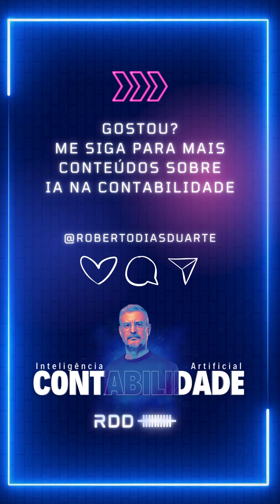CONSTRUIR GPTS EXIGE TÉCNICA E O MÉTODO RDD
Cada GPT criado tem um nome e um propósito. Desde o Inova Mei até o Inova JUSCESP, aprendemos que construir GPTs exige técnica e seguir as diretrizes do método RDD.

Insights de uma entrevista com Lilian Ribeiro e Elizandra Maia do Grupo Innovacon!

Descubra como o processo de criação de GPTs pode ser desafiador e recompensador, e a importância de seguir um método estruturado para obter resultados eficazes.

🤩 Você também pode aprender tudo isso! A próxima turma do curso completo será em agosto. Na BIO do @robertodiasduarte tem a lista de espera, ou acesse este